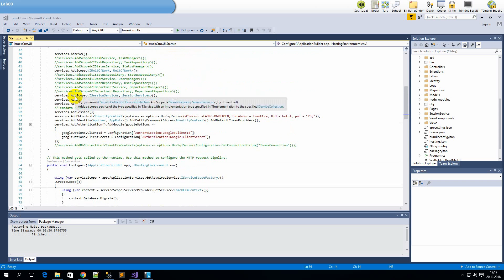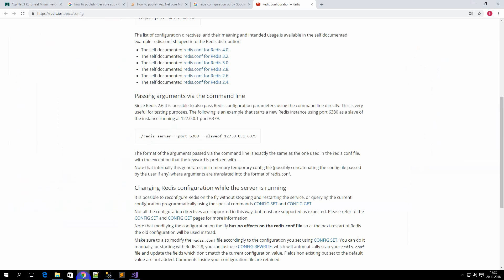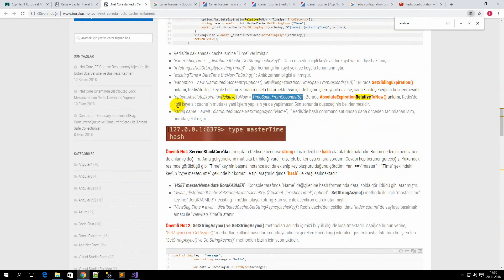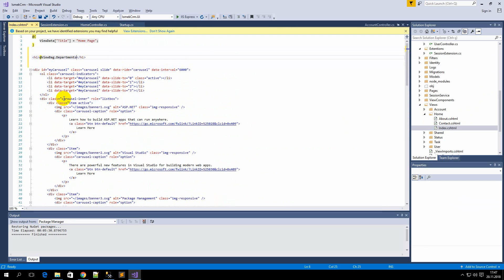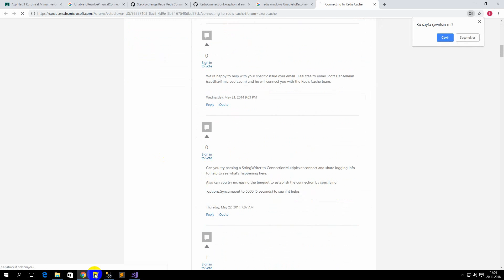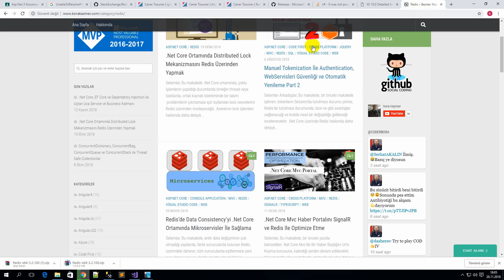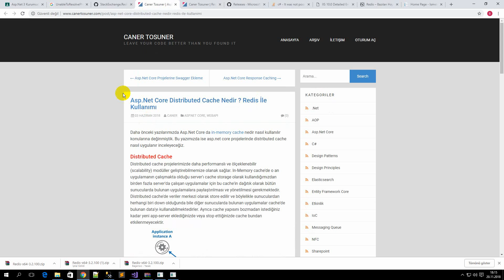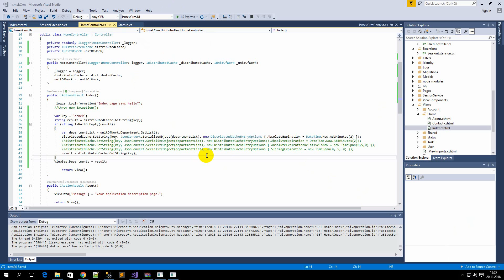Asp Net Core Ders 16